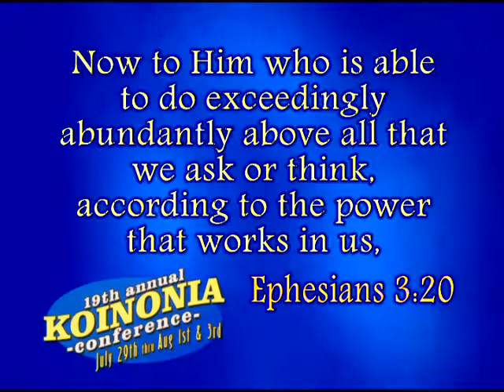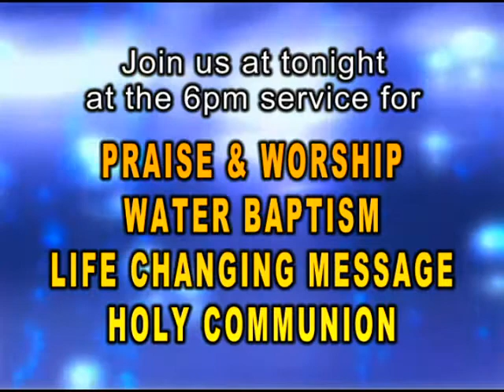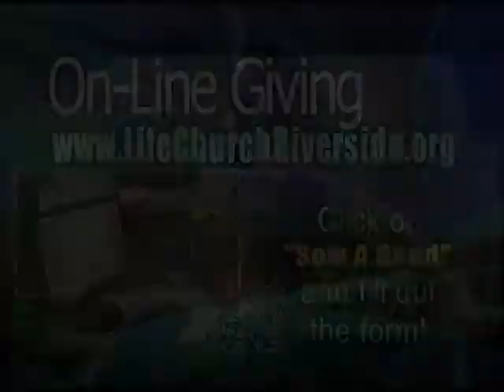Sanctuary Announcments - August 2, 2014